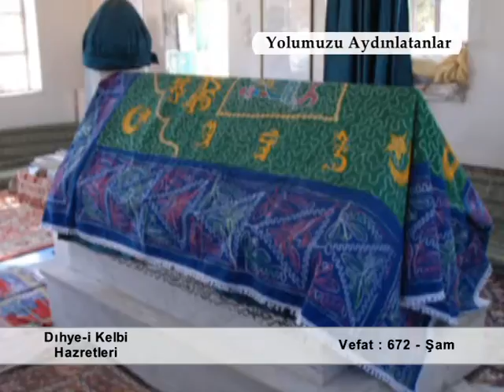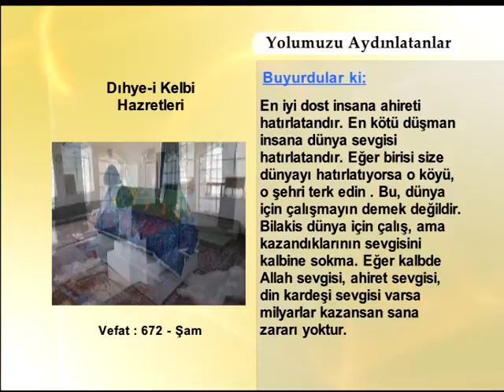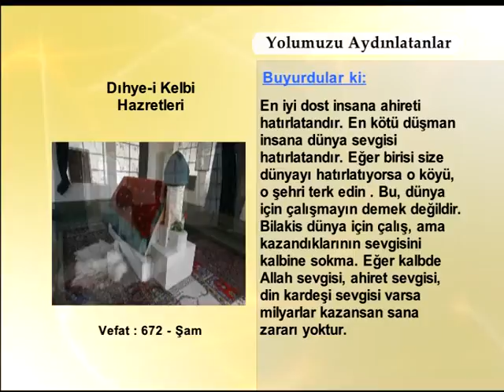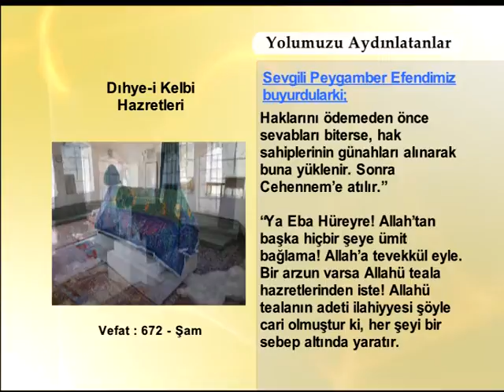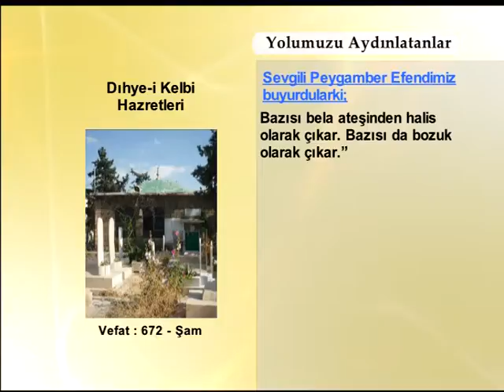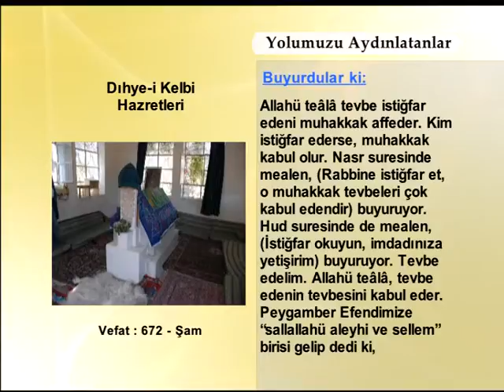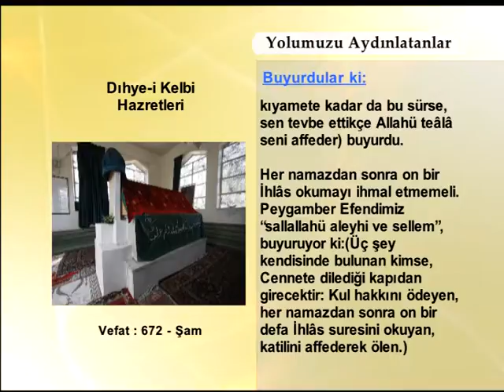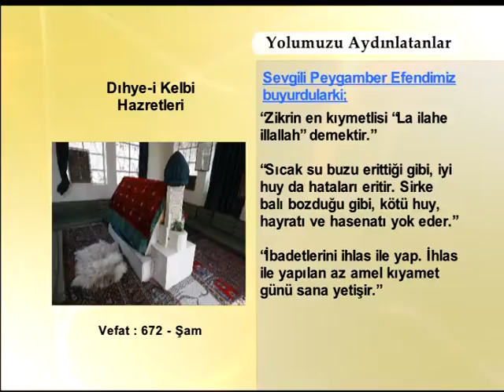Dıhyei Kelbi Kabri Mezze Sam Hazretleri